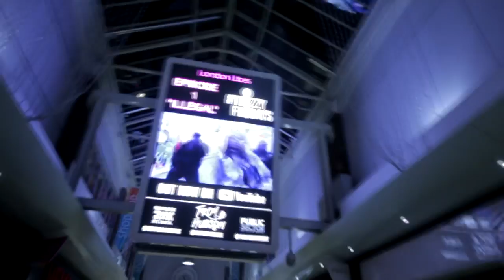Troy Hudson TrizzyFridays Clapham Junction Station Billboard “Illegal” Promo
The girls and I got back together to dance under the billboard in Clapham Junction Station! We’re just warming up for 2019! Can’t wait to share so much more with you all!